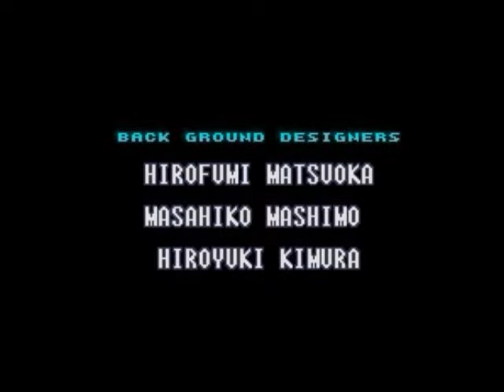Super Metroid Grapple, part 3 of 3